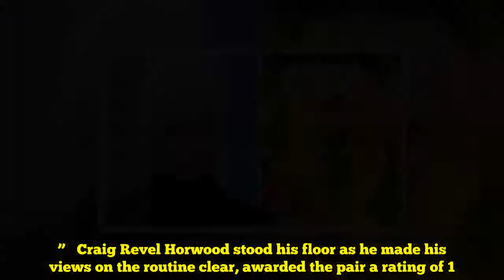Debbie McGee: Strictly Come Dancing star reveals ‘criticism’ of Susannah and Anton | Movie star Info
The 59-year-old radio presenter, who made it to the ultimate of Strictly Come Dancing final 12 months alongside skilled dancer Giovanni Pernice, 28, was filled with reward for Susannah, 56, and Anton, 52, who scored the bottom out of all the celebs on Saturday evening.   Admitting how a lot she had giggled all through the weird routine, Debbie McGee instructed The Telegraph’s Strictly podcast: “I used to be laughing. I feel it was fairly predictable what was going to occur but it surely nonetheless made me chortle.”   The dance noticed Susannah dressed up like Carmen Miranda with an elaborate fruit headdress and started together with her stood on the dance flooring by herself behind a large orange frock.   Anton then emerged from the skirt, popping his head out and shaking a pair of maracas.   “Popping out with the maracas is what bought me,” Debbie giggled.   “To be sincere, I used to be so busy laughing firstly of it I type of missed a few of the dance as a result of I used to be so busy laughing!”   She additionally famous how Anton often saves the comedic routine for later within the collection.   “He usually does one thing just like that mid-series, he simply doesn’t do it because the very first dance,” she stated.   “It was the very fact it was week one.   “In the event you’re not gonna kapow them with some wonderful dance… Who’s everybody speaking about? Susannah and Anton,” she added.   Regardless of her reward for the routine, Debbie continued: “I assumed firstly, when the particular person [Tess Daly] came visiting and stated, ‘The place’s Anton?’ I assumed that gave it away.   “Then, as quickly because it panned out to her in a giant gown, suppose they need to haven’t even accomplished that.    “Though you thought the gown was large, maybe he’s beneath there, possibly you didn’t know.   “That was the one little bit that I’d criticise as a result of I assumed it was hysterical,” she confessed.   Susannah and Anton ended up backside of the leaderboard after the primary present of Strictly 2018, scoring a measly 12 factors from the judges.   Nonetheless, the efficiency divided followers on social media, with one tweeting; “John Sergeant you’ve been usurped.”   “I’m not drunk sufficient for this Samba from Anton and Susannah,” one other stated, whereas a this insisted: “Susannah’s dance was entertaining and enjoyable… and I beloved Anton’s frilly flares.”   Craig Revel Horwood stood his floor as he made his views on the routine clear, awarded the pair a rating of 1.   He stated Susannah and Anton appeared like they have been “staggering about misplaced and drunk at a celebration”.   Strictly Come Dancing 2018 continues Saturday at 6.30pm to BBC One.   Supply hyperlink   Like this:Like Loading...